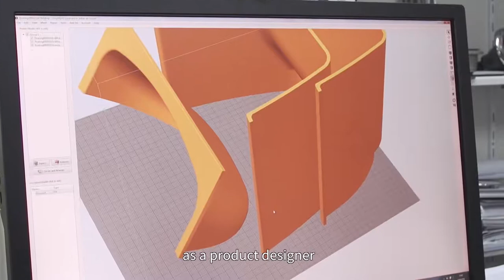Villeroy & Boch 3D Printing Industrial Design Prototypes